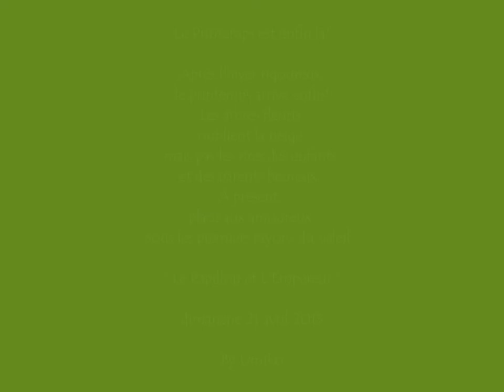Le Printemps est enfin là!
Après l'hiver rigoureux,
le printemps arrive enfin!
Les arbres fleuris
oublient la neige
mais pas les rires des enfants
et des parents heureux.
À présent,
place aux amoureux
sous les premiers rayons du soleil.

I See the Light (Je Veux y Croire) - Tangled (Raiponce) - Piano by Cat